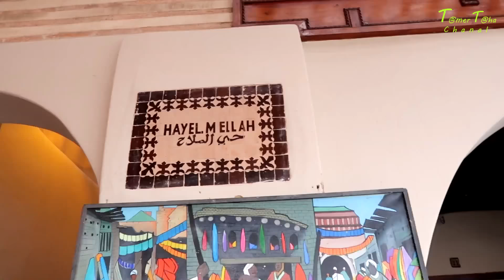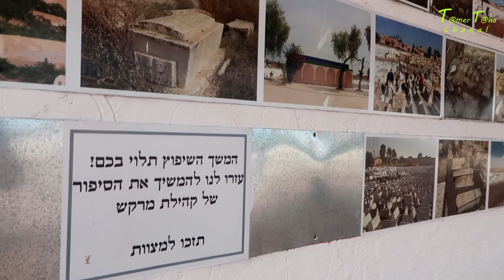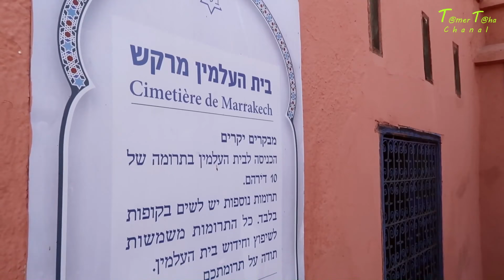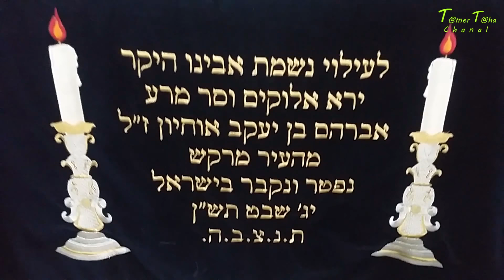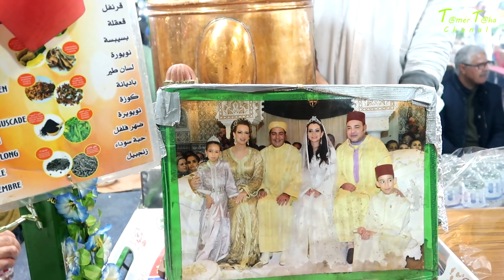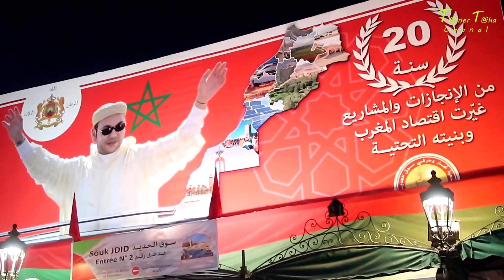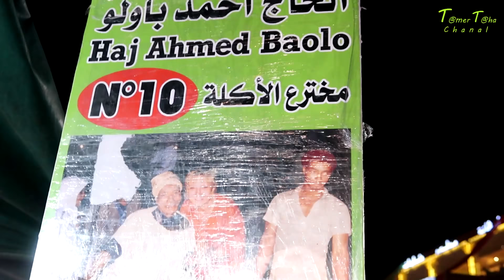Do not leave Marrakesh before visiting these places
A video for history, to document the most important beautiful monuments in the city of Marrakesh, starting from visiting the graves of the Saadians, the Moulay Ismail mosque, the Bahia Palace, and the famous Al-Mallah neighborhood, the famous Jewish neighborhood, to buy spices and aromatics, and I visited the graves of Jews, entered the Jewish temple, and spent I spent a whole day in the Jemaa El-Fna square, with its history, heritage, folklore, future  readers, snake tamers and monkeys, and I visited the Samarin market where, the royal sheep, and the olive sellers, and I wandered around the Cleese Street, and I spent a whole day in Imlil, where Mount Toukal, The highest peak in North Africa from the Atlas mountain range.
Indeed, "Don’t be surprised in Morocco  " Everything stirs.

فيديو للتاريخ ، لتوثيق اهم المعالم الجميلة في مدينة مراكش، بداية من زيارة قبور السعديين ، و مسجد مولاي اسماعيل، و قصر الباهية ، و حي الملاح ، الحي اليهودي المشهور، لشراء التوابل والعطريات ، و زرت مقابر اليهود ، و دخلت المعبد اليهودي، و قضيت يوما كاملا في ساحة جامع الفنا ، بتاريخها و تراثها و الفنون الشعبية ، وقارئي الكف ، و مروضي الثعابين والقرود ، و زرت سوق السمارين حيث ، الخروف الملكي، وبائعي الزيتون ، و تجولت بشارع كليز ، و قضيت يوما كاملا في إمليل ، حيث جبل التوقال ، أعلى قمة في شمال افريقيا من سلسلة  جبال الأطلس .
وبالفعل في " المغرب لا تستغرب" . فكل شيء يسحرك .

شاهد زيارتي كاملة للملكة المغربية من هنا

الكاميرا المستخدمة
 Canon G 7x

برنامج المونتاج